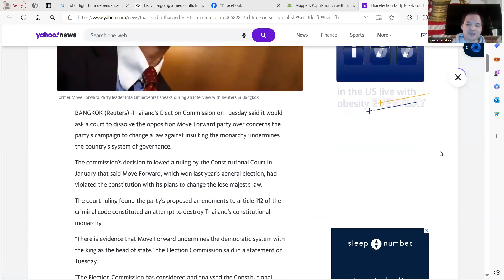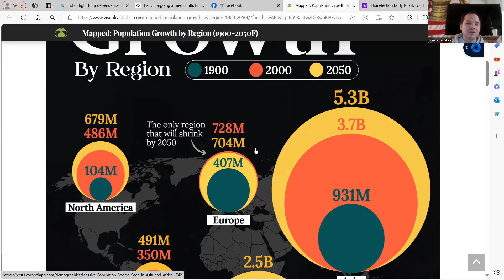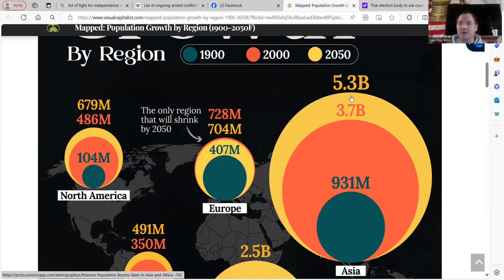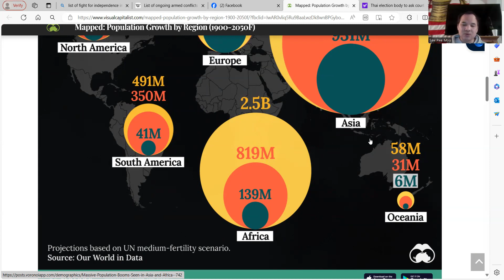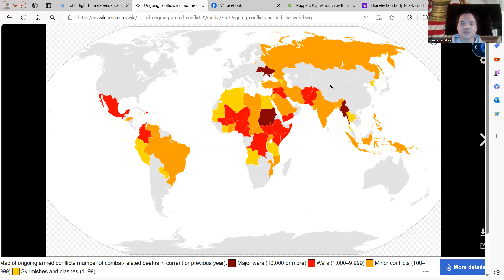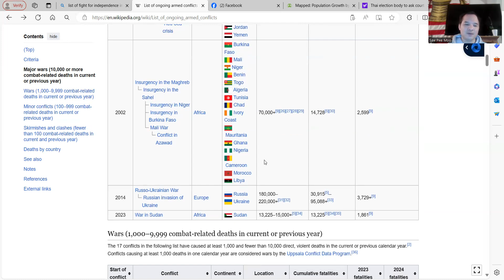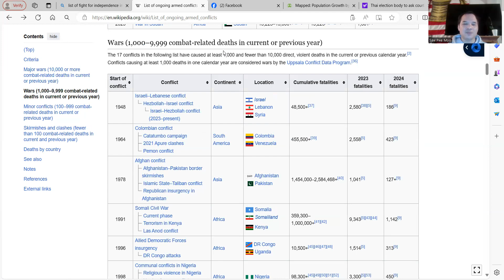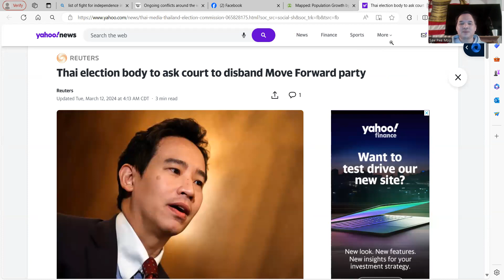တၢ်တယာ်ကွၢ်ဟီၣ်ခိၣ်ဖိအနီၢ်၈ံၢ် March 12, 2024